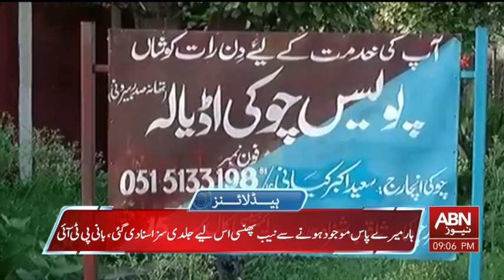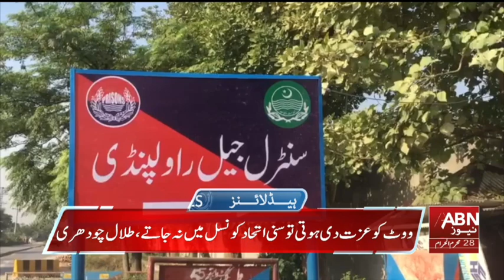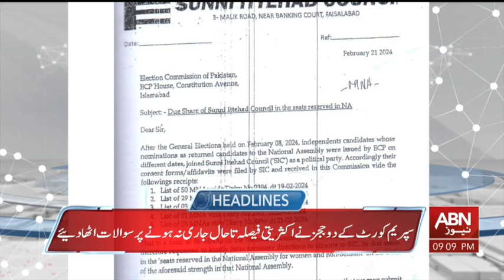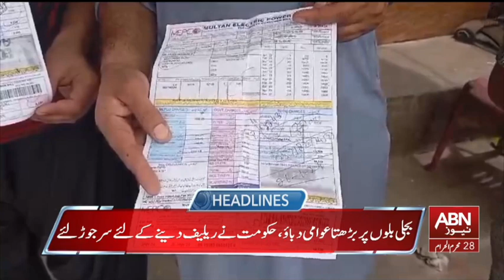ABNNEWS HEADLINES 09:00 PM || 03 AUGUST 2024